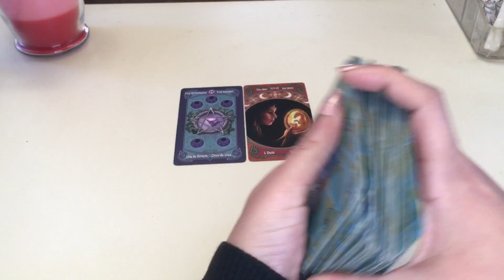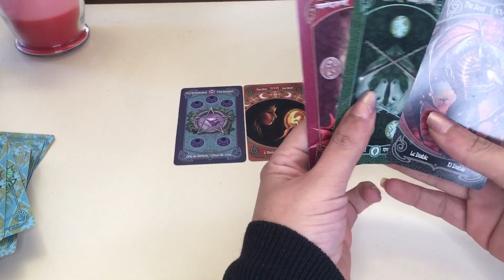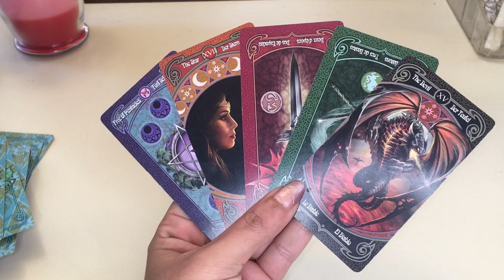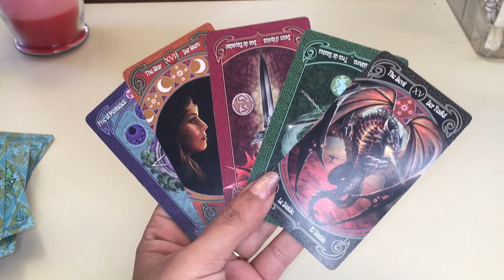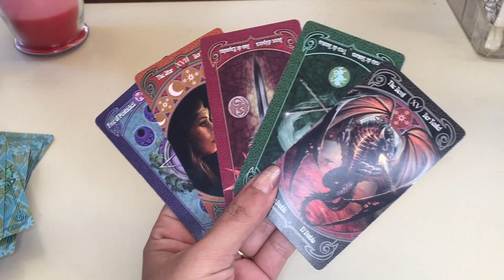Energy forecast 25/01/2020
This was a quick daily energy read , if you like it please like and share the video as I go by the views to know what to post on the channel

Legend tarot deck

My sign
Scorpio sun
Aquarius moon
Scorpio rising